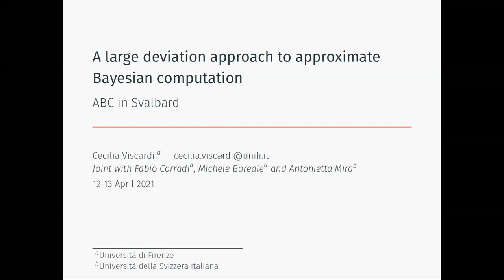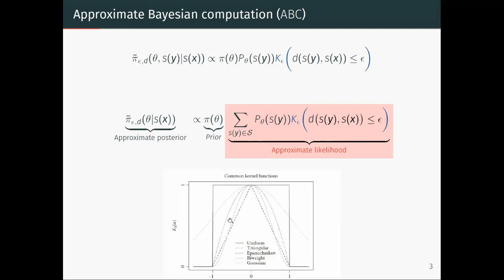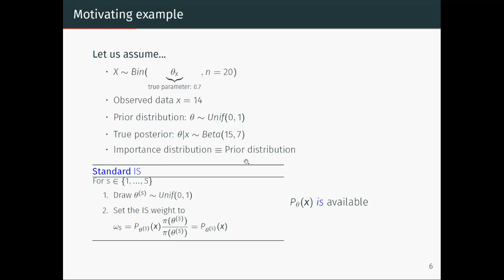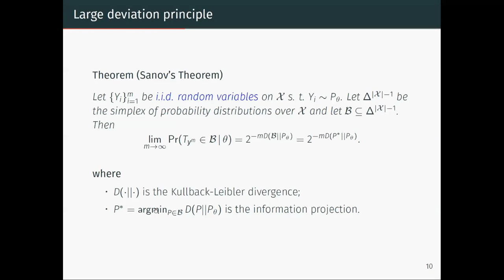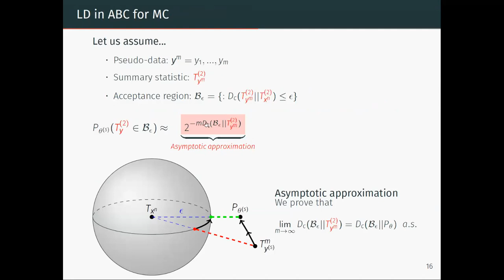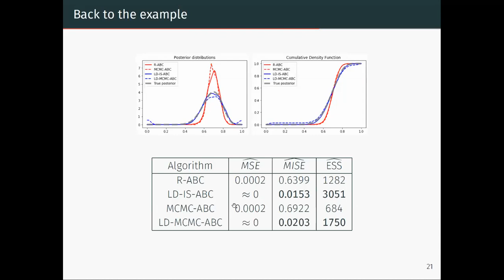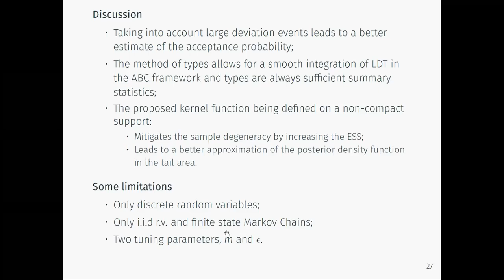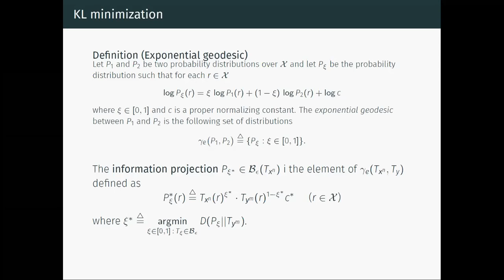Cecilia Viscardi: A large deviation approach to approximate Bayesian computation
ABC in Svalbard 2021 Workshop